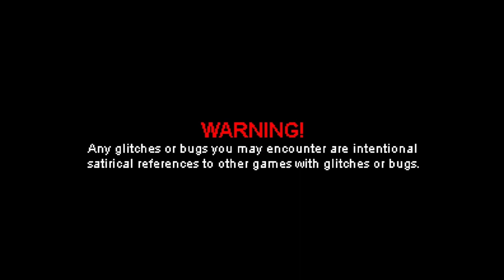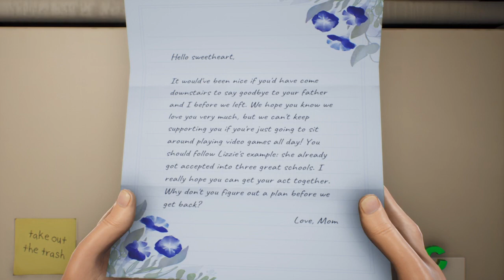High On Life Part 1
The reason I dies in the boss fight that many times was because I'm bad at grappling. So when the toxic waste or whatever gross liquid it was came up, it got me.